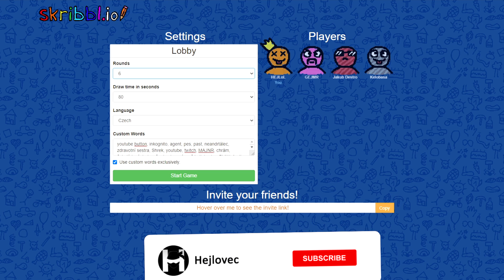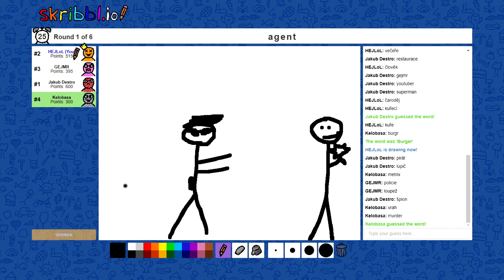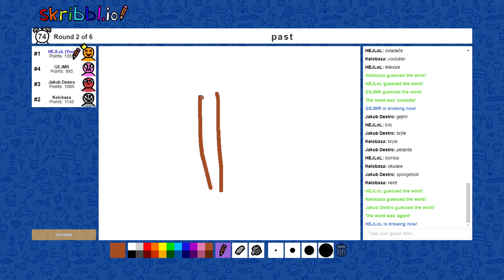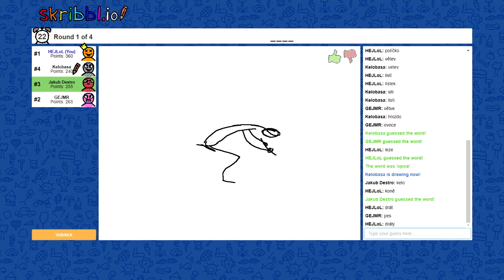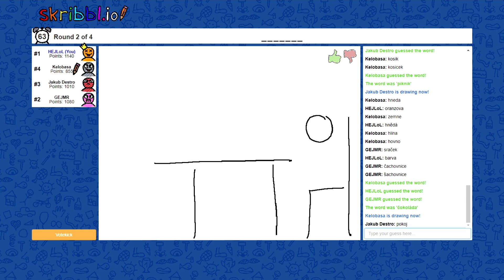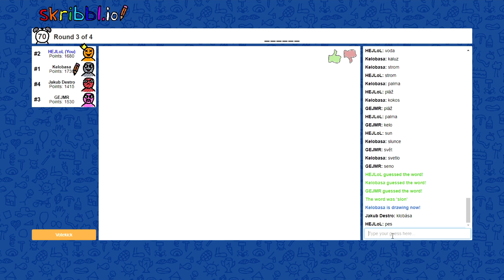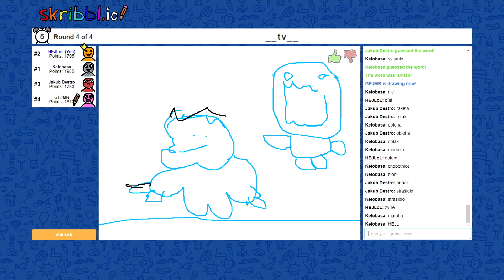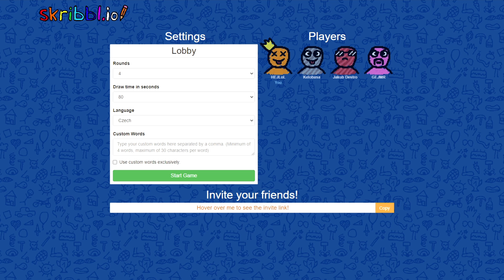NEUHODNEŠ, co GEJMR kreslí!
Máme tady nový letsplay ze hry Skribbl.io! Dnes jsem si šel zahrát já Hejlovec GEJMR Kelo a Jakub Destro Scribbl.io! Pro další díly z Kreslení dejte 3 000 👍

HYPE 3000 Liků 👍 pro další díl UHC Runů! 🔥

Herní jméno ► Hejlovec_Cz